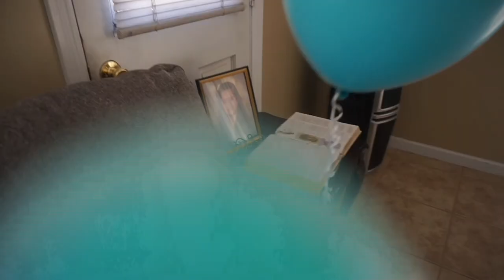Baby Swimming for the First Time| Four Month Old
Ethan's first time with balloons and swimming in a pool XD
Thank you guys for the support! We are great for all who supports us!